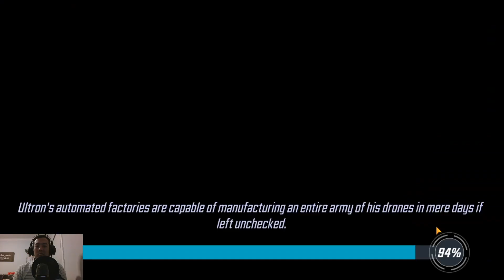Dark Dimension III - Day 3 - Node 1 and 2 - Marvel Strike Force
This is my day 3 run on Dark Dimension III.

My team currently is Captain Marvel, Hela, Phoenix, Shuri, and Black Bolt.